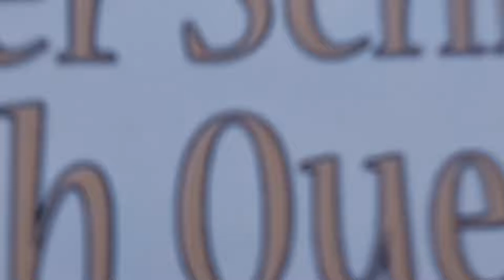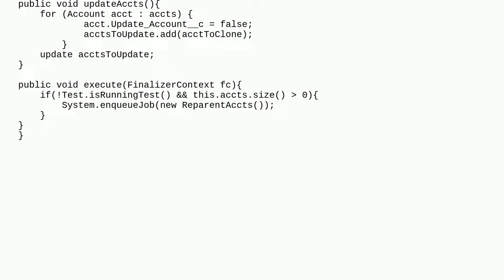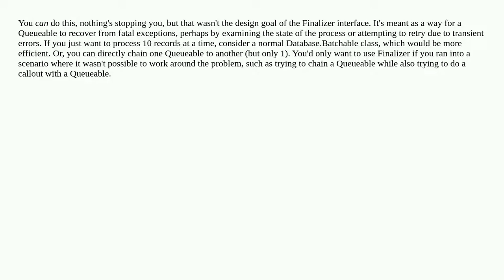Can/Should I chain queueable jobs using the System.Finalizer interface?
A special thanks goes out to the community